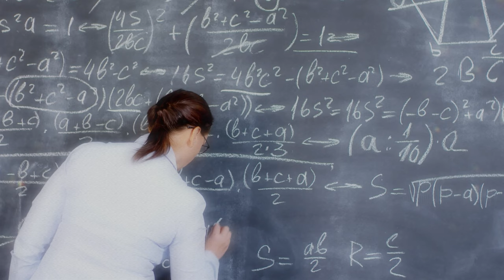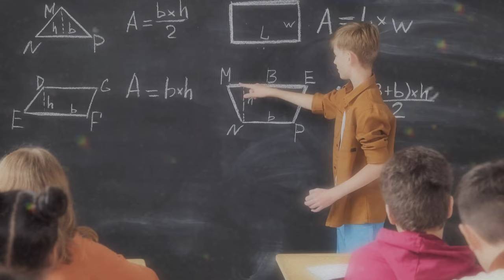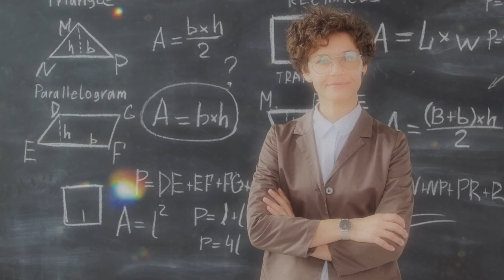Öğretmenler Günü Kutlu Olsun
Öğretmen

Gözlerinde bilgi, yüreğinde sevgi,
Bir öğretmenle başlar yolculuk,
Onlar geleceğin sonsuz ışığı,
Bir harf, bir sözcükle açılır yollar.

Bilginin ve sevginin fenerleri,
Karanlıkta bize yol gösterir.
Her çocukta yeşeren umut,
Öğretmenin izinde büyür.

Bir sözüyle dünyayı değiştiren,
Sessiz kahramanlar, onlar.

Öğretmenin izinde büyür.

Eğitimle açılır kanatlar,
Geleceğe uçar her çocuk.
Öğretmenlerin ellerinde şekillenir,
Dünyamız onlarla güzelleşir.